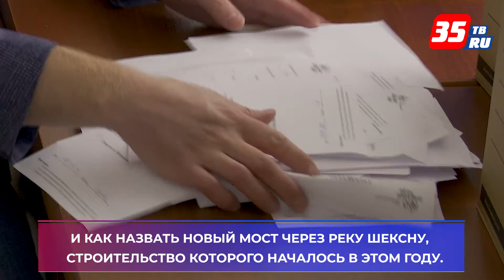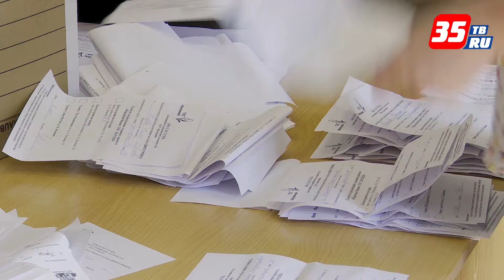Итоги голосования череповчан за инициативы ТОСов и название моста объявят на этой неделе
Более 90 представителей ТОСов Череповца начали сегодня подсчёт голосов горожан. Всего на выбор была представлена 61 инициатива ТОС. Жители каждого ТОСа выбирали из нескольких территорий, которые благоустроят в 2020 году. А также счётная комиссия определит самое «народное» название нового моста через реку Шексну.